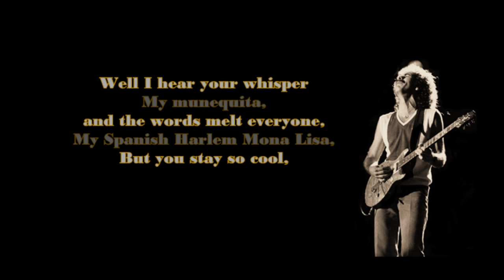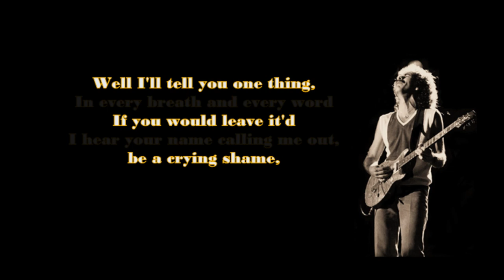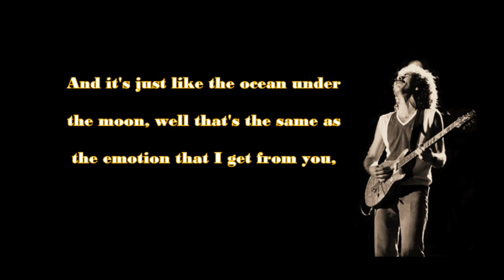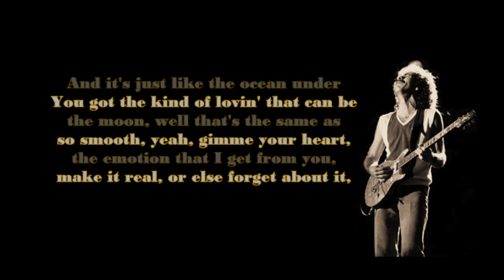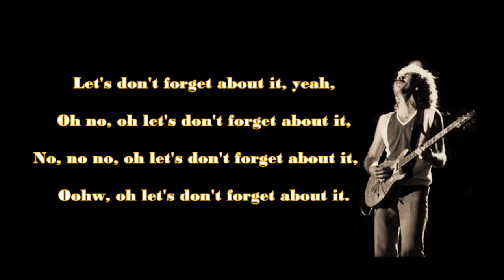Santana ft. Rob Thomas - Smooth (lyrics)